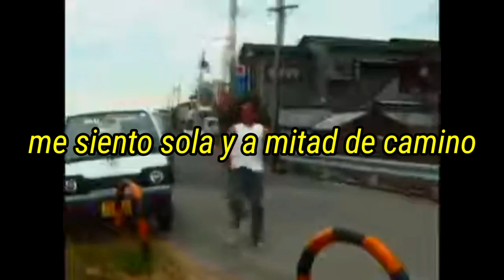midori - Romantic natsu mode [sub Español] ミドリ- ロマンティック夏モード